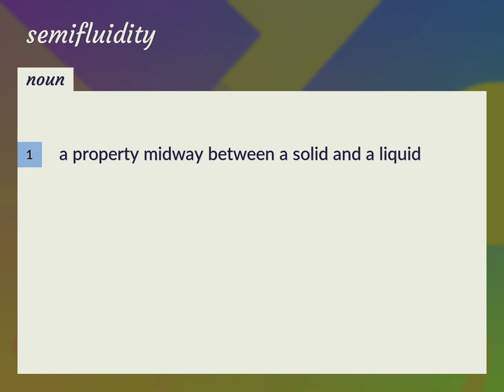Semifluidity | meaning of Semifluidity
What is SEMIFLUIDITY meaning?